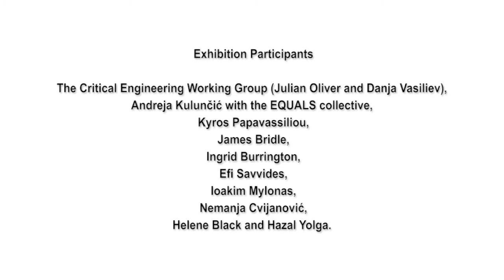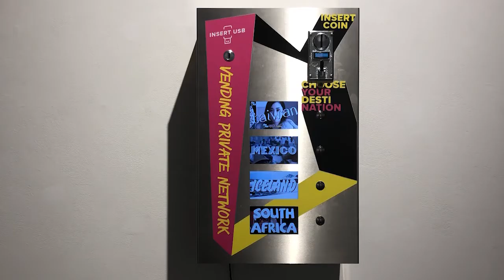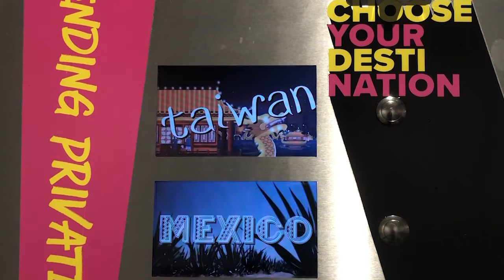Stateless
Footage of the NeMe organised exhibition "Stateless," held at the NeMe Arts Centre, Limassol in 2018.